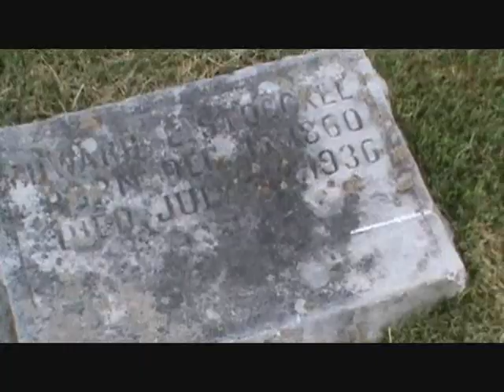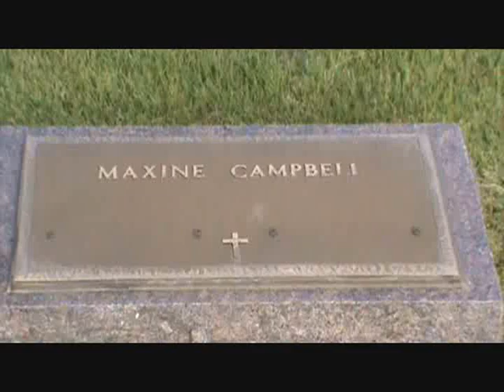Finding Maxine 10309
Tut's mother passed away in June 2009.  I decided on October 3, 2009 to find her grave in Jasper, AR.